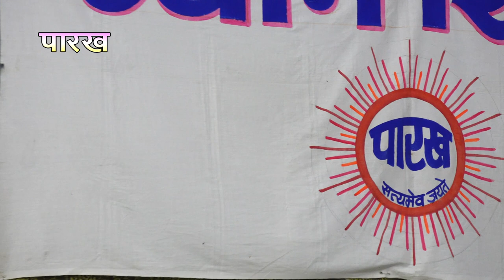195, BASE ANAND ATARI 21082019E